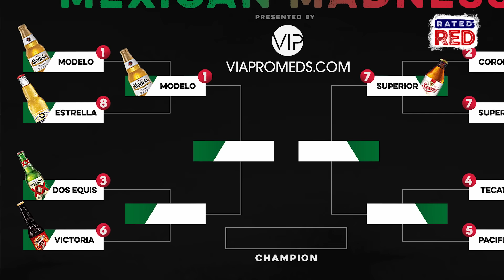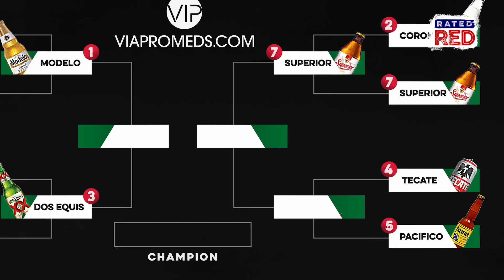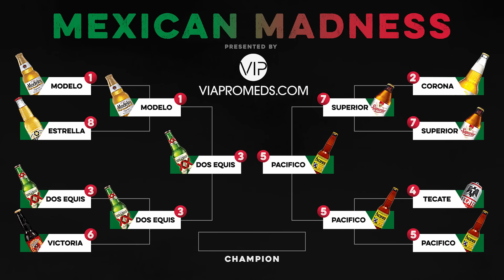Alabama Boss’ Mexican Beer Championship Bracket (PART 1) | Craft Brew Review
In this special "Mexican Madness" episode of Craft Brew Review, Boss dives into the world of cervezas, sampling the Top 8 Mexican Beers in the U.S. But this isn't your typical tasting session - it's a March Madness style bracket battle! Who will emerge victorious and claim the title of the ultimate Mexican beer?

0:00 - Intro
0:38 - Sponsor
1:03 - Modelo Especial vs. Estrella Jalisco
2:24 - Corona Extra vs. Superior
3:46 - Dos Equis vs. Victoria
4:49 - Tecate vs. Pacifico
6:06 - Final Four (Round 1)
6:52 - Final Four (Round 2)
8:11 - Championship Round
9:10 - Freedom Funnel Chug

Joining Boss in the quest for the perfect brew is the incomparable Ashla Taylor, who will be keeping a close eye on the action as our referee. Will your favorite Mexican beer make it to the final round, or will there be some unexpected upsets along the way?

Tune in to find out which cervezas will advance to the final and be crowned the champion of Craft Brew Review's "Mexican Madness" episode!